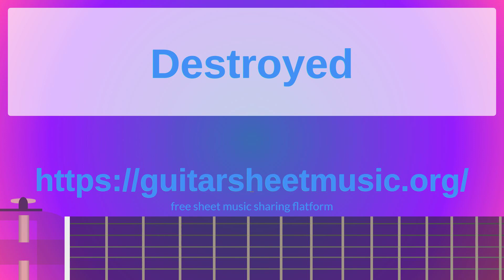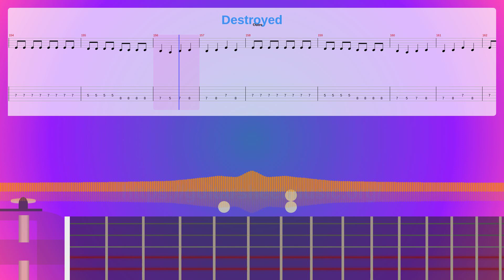Destroyed Sheet Music Free, Synthesia Piano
Album: Catch 22
Instruments: Distortion Guitar,Electric Bass (pick),Sound Effects
Parts: 4
Measures : 173
Tempo: 175